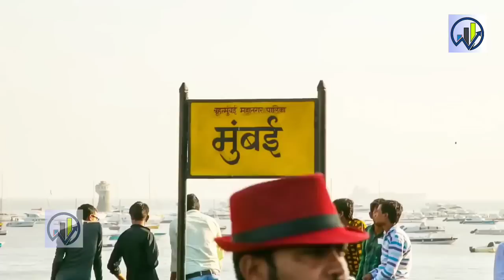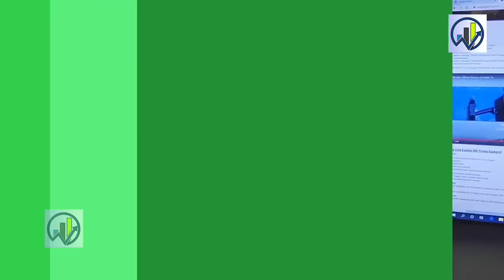दुनिया को लपेट लिया🔥देश का सबसे लंबा Sea bridge "मुंबई ट्रांस हार्बर लिंक" 84% काम पूरा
Mumbai Trans Harbour Link Finishes 84 Per Cent Work, To Be Complete By September 2023.
Mumbai Trans Harbour Link (MTHL), the longest sea bridge in India, has reached 84 per cent progress.

Connecting Mumbai to Navi Mumbai, MTHL reduces the travel time between South Mumbai and Navi Mumbai to just 20 minutes from the present two hours.
Mumbai-Pune-Hyderabad
startup skyTran
South Mumbai and Navi Mumbai
Mumbai-Goa Highway
Mumbai-Pune Expressway
Navi Mumbai International Airport
longest sea bridge
shareholder
Mumbai Trans Harbour Link
Delhi-Varanasi
Railway Board
high-speed bullet train project
speed of 350 kmph
bullet train
World Bank
Rapid Rail
heavy vehicles
agricultural and dairy farmers
Delhi-Ghaziabad-Meerut RRTS Route
Mumbai-Ahmedabad Bullet Train
Develop New Rail Track
Vertical
Bangalore And Secunderabad
greenfield project
semi-high speed track
Rail Network
Existing Track
Train Speed
Modern Technology
Mumbai-Pune-Hyderabad
High-Speed Rail Corridor
Pune-Mumbai
hyperloop project
Maharashtra State Government
Mumbai - Ahmedabad High-Speed
Rail corridor project
Steel supply
bullet train project
hydrogen train
German technology
alstom
future bullet train project
high speed corridors
big connectivity
infrastructure boost
train videos
bullet train
bullet train
ballastless trackworks
Mumbai-Ahmedabad bullet train project
High-Speed Rail
Bullet Train Project
bullet train
income tax
Japanese engineers
Indian government
designing work
bullet train project
mega project
Mumbai Ahmedabad high speed
Japanese technology
high speed corridor
Japanese technology
world longest river
longest bridge
land acquisition
bulk goods
freight trains
bullet train Speed
green highway
safety rules
traffic system
automobile industry
green city
hydrogen fuel
ethanol fuel
petrol diesel
tree plantation
advanced technology
horn system
smart technology
Highway rules
safety features
supplied DMU coaches
AIR CONDITIONER
railway project
railway travel
success
logistics cost
Fright Train
dvanced track construction
super tracks
new technology